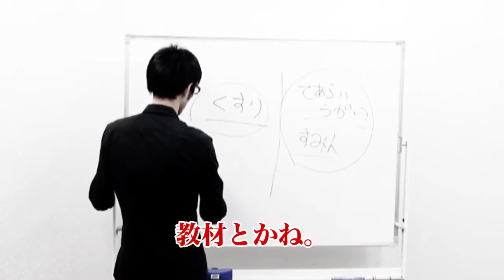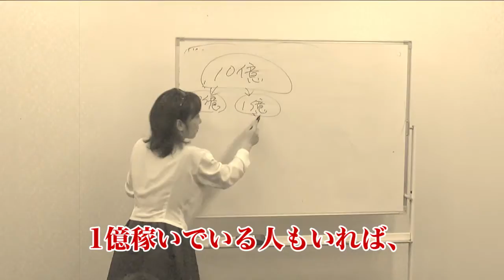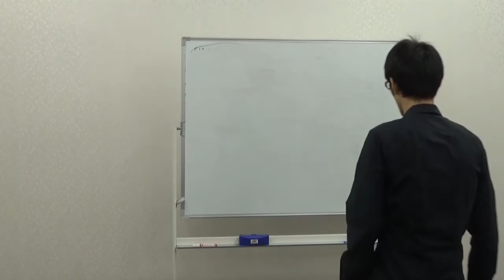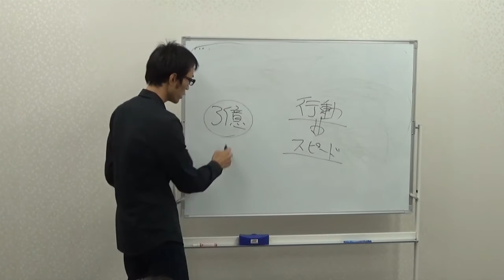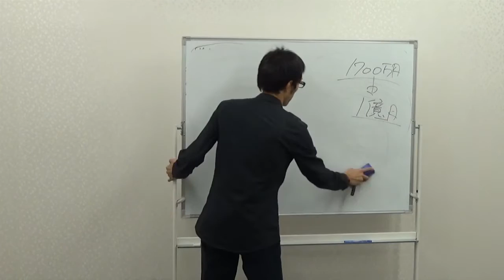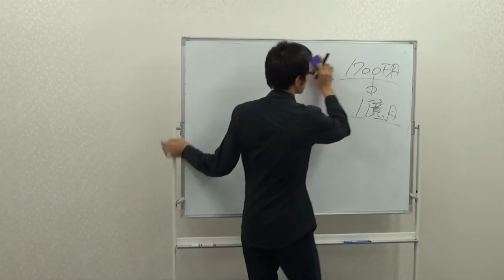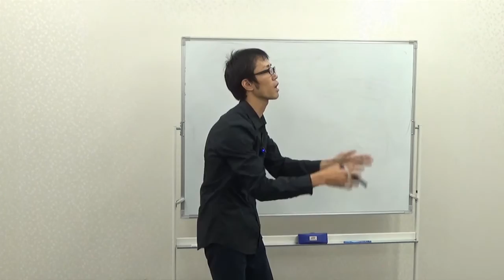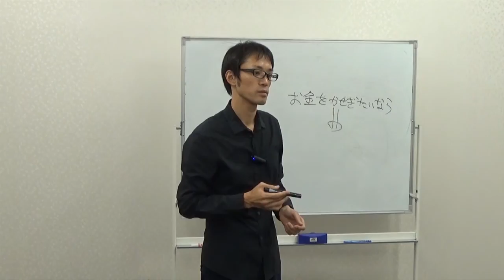【PV】MY2アカデミー